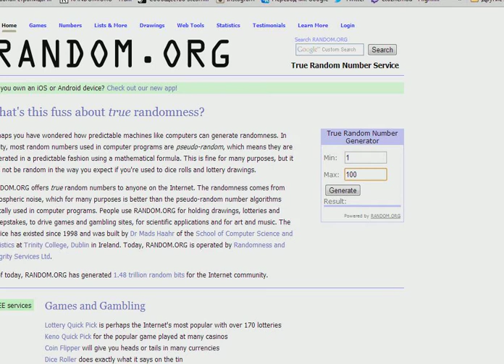Бесплатный розыгрыш вещей Dota 2! № 83 Gunslinger's Hat на Sniper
№ 83 Gunslinger's Hat на Sniper